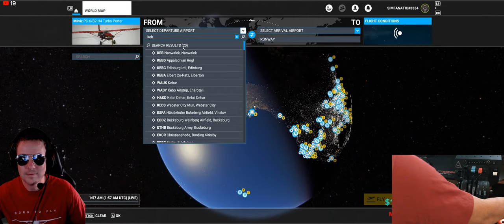LIVE | MSFS | MILVZ PC-6 | FREEWARE | Alaska | Stick & Rudder | T1600M | TPR | Honeycomb Bravo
About
Come join together SimFans for Thursday night's livestream where we will be flying in the beautiful state of Alaska with the NEW MILVZ PC-6 Turbo-Porter aircraft using the Thrustmaster T1600M flightstick with the Honeycomb Bravo throttle quadrant! SimFans, this flight will be another old school STICK & RUDDER flight with the Thrustmaster TPR pedals!

Join me and bring your questions, comments, and feedback. I'm looking forward to chatting with you SimFans and thanks again for all your views, comments, and of course, subscriptions!

Blue skies!!

Route
KEB-PASO-PAHO-0AK7-NIN-PAEN

I put 100% of all donations back into simulation software/hardware that I use for my videos and live streams or back to the community as product giveaways.

Multiplayer/Fly-in For Event Information Below
Aircraft: General Aviation (GA)
Optional: Set Sim Time To: 12:00 PM (5:00 PM UTC)
Weather: Clear Skies
SimFanatic GamerTag: “SimFanatic#3334”
MSFS Server: EAST USA
I you want to be on voice, please connect to our Discord Server and go to the "Flight Simming" Voice Channel.

*PLEASE NOTE: Be sure your MSFS Multiplayer settings (under World Map\Flight Conditions) is set to "All Players" which should be the most compatible since it doesn't require you to have the same weather and time settings as me. :) Since this is an open "Fly-in" session, it is not a "GROUP ONLY" flight.

CPU: AMD Ryzen 7 5800x (NEW!)
GPU: Nvidia GTX 1080 (8GB VRAM)
Memory: Corsair Vengeance RGB Pro 32GB (2x16GB) DDR4 3600
Display: Alienware 34" Curved Display 3440x1440p
Storage: SAMSUNG 980 SSD 1TB - M.2 NVMe + 5TB Internal + 16TB WD External USB 3.0 Black Drives (7200 RPM)

Artist: tubebackr
Track: One Life

    Songs: Various Mix

Artist - "tubebackr"
    Songs: Fresh Up, One Life

Artist - "Six Umbrellas"
    Songs: Asset House, Temples

Artist - "Timecrawler 82"
     Songs: Phantasia, Midnight Walk, Infinity, Turbulence, Coral, Driving in the Rain, Mt. Fuji, Street Dancing

Artist - "Lobo Loco"
     Songs: Bella Hayes, Interstellar Icebreaker, Bad Guys, Night Emotions